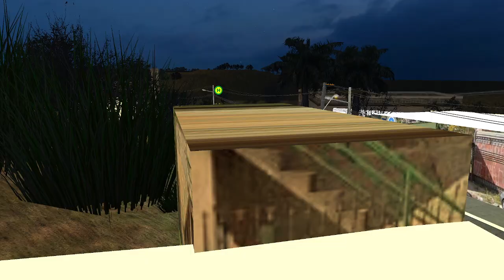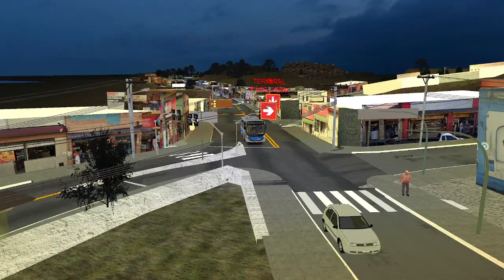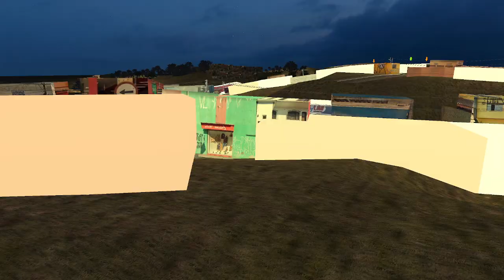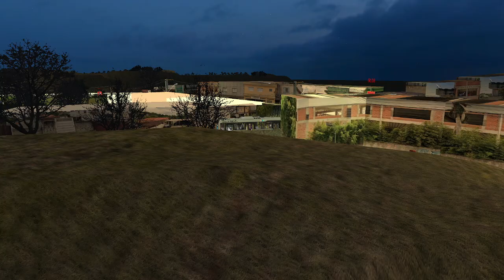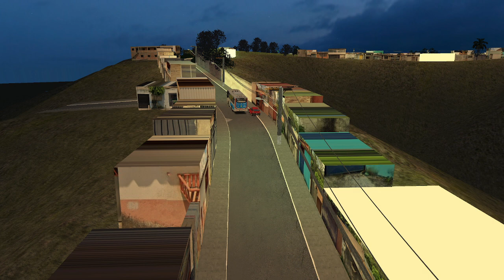OMSI 2 | Linha 6L08-10 Hospital Parelheiros x Jardim São Nicolau | Mapa Extremo Parelheiros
Omsi 2
🔴 Dicas, Dúvidas e Sugestões

Nos ajude a manter o canal com qualquer apoio

Fala garotinho tudo bem com você ?
Gosta de ônibus? Caminhão? Carros ?
Um dos melhores canais de Gameplays que você vai encontrar!
Seja bem vindo ao nosso canal, aqui a gente trás vídeos todos os dias, seja OMSI 2, PROTON BUS SIMULATOR ou ETS 2